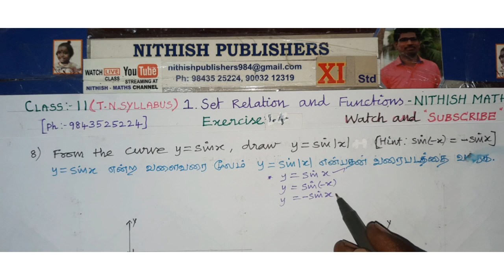Class:11,Exercise 1.4,Q.No:8 ,draw the curve y=sin|x